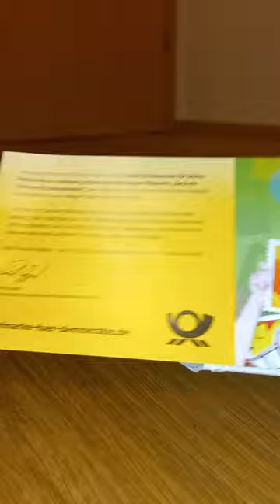Briefmarken Wettbewerb / Deutsche Post / Briefmarke /Demokratie /